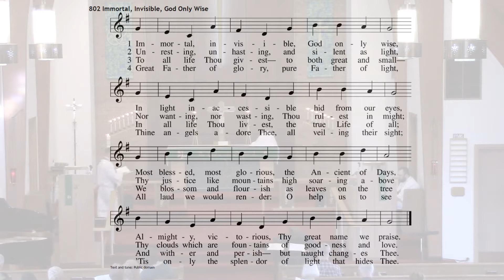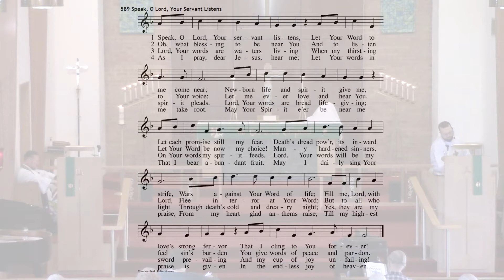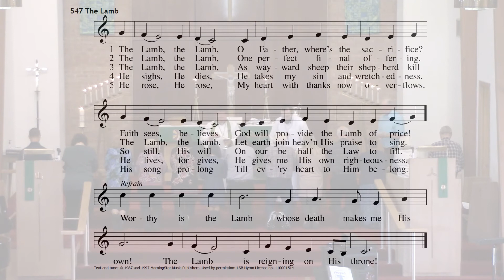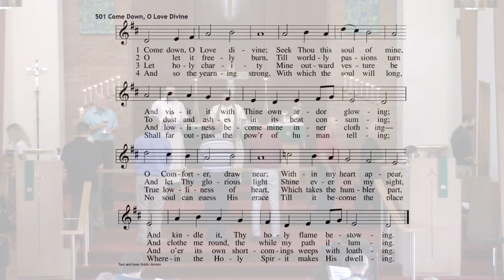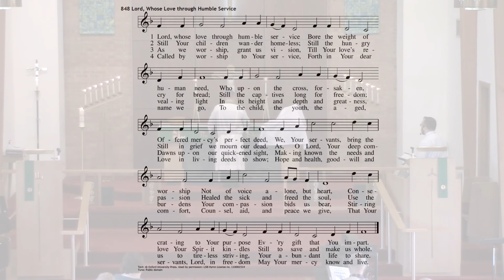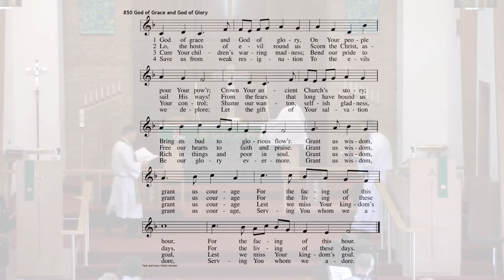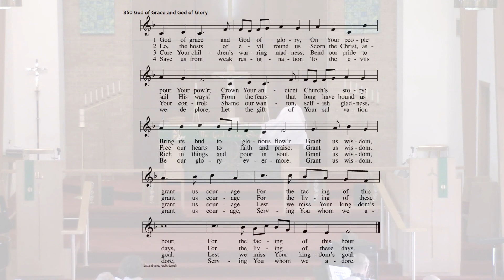2021 09 26 18th Sunday after Pentecost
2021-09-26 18th Sunday after Pentecost

The service for 18th Sunday after Pentecost at St. Paul’s Lutheran Church in Troy, IL.

Sermon Theme – “Outside Our Control”

Preacher:  Seminarian Kendall Davis
Liturgist: Pastor Albert Collver
Pianist: Jennifer Engelbrecht